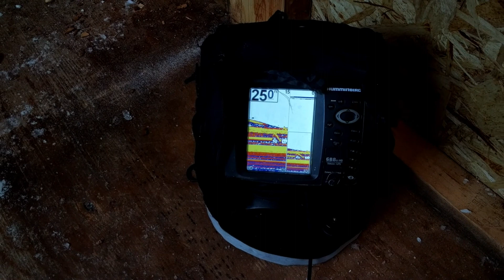Superbowl Sunday Walleye Smackdown!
Watch the Superbowl or catch some fish? Choice is clear for me! Laying a smackdown on the walleye today, great numbers and unfortunately missed a few big ones throughout the day!